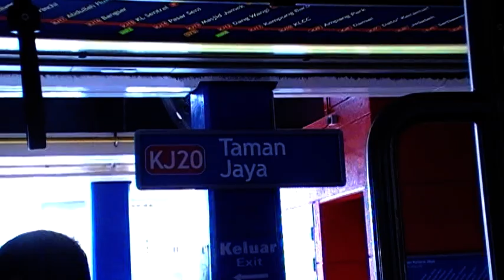rapidKL ART Mark II (2-car Variant) Set 16 Ride from Taman Jaya → Asia Jaya (Westbound)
Description: -